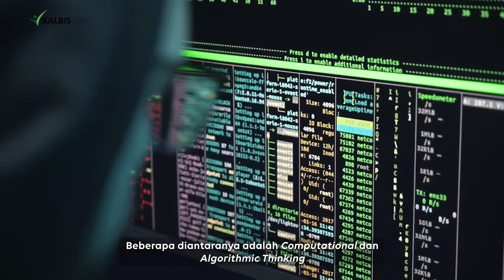Bachelor of Informatics in Artificial Intelligence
Streaming Artificial Intelligence di program studi Informatika Kalbis Institute merupakan peminatan yang mendalami tentang pembuatan kecerdasan buatan dalam sebuah perangkat lunak yang akan berfungsi serta bermanfaat di dalam beberapa bisnis dan perusahaan. Kalian akan memiliki promising career untuk dapat bekerja sebagai Machine Learning Specialist dan Programmer